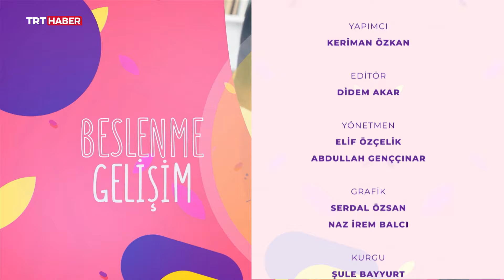Çocuğum ve Ben 18. Bölüm